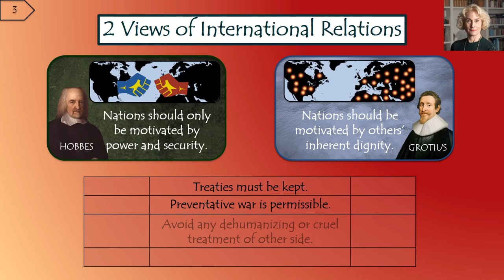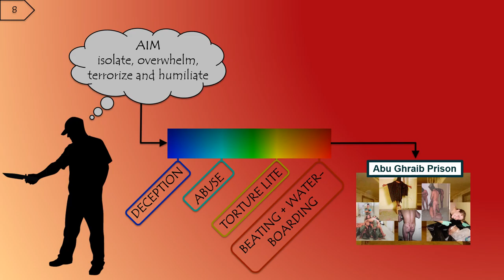Terrorism + Torture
This is a PowerPoint presentation I made for the Ethics class I taught at the University of Notre Dame.